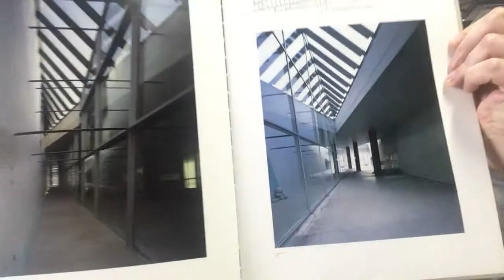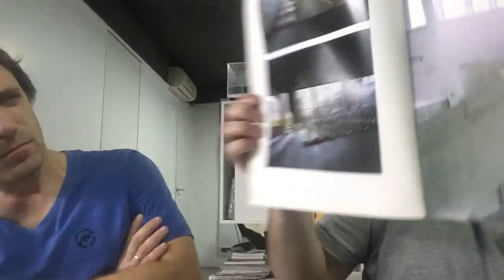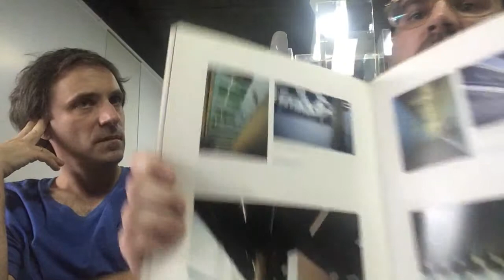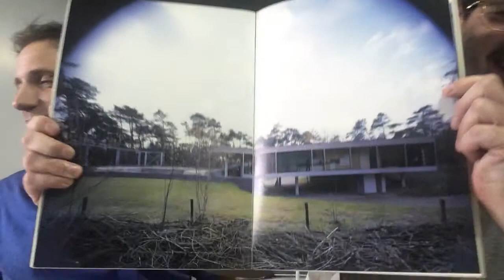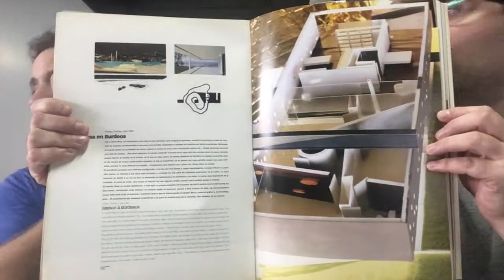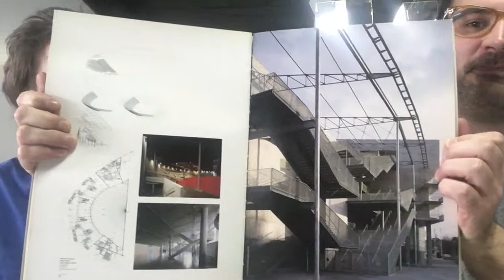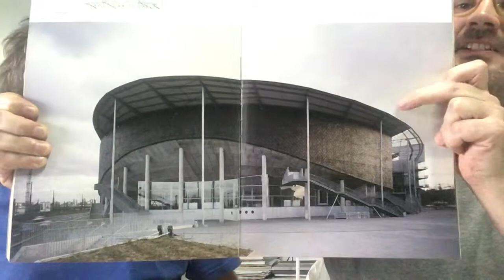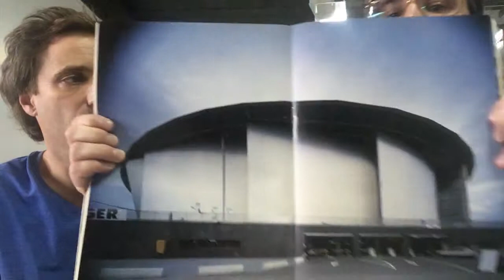L'architecture d'aujourd'hui. Episodio 3. Rem Koolhaas. Tercera Parte Parte.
Adrian Gasparoni visita el estudio del Arquitecto Rem Koolhaas